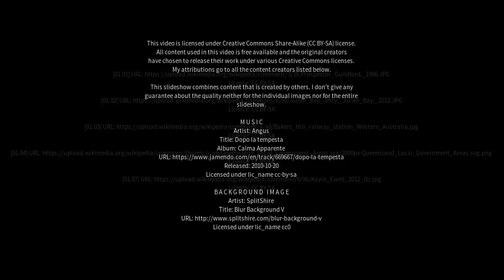Best places to visit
Best places to visit - Moorine Rock (Australia) Best places to visit - Slideshows from all over the world - City trips, nature pictures, etc.